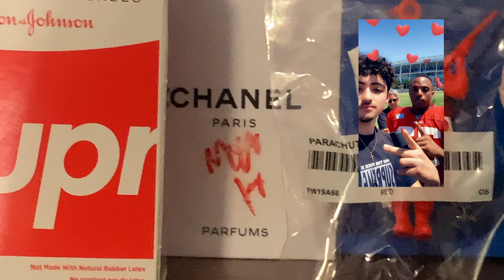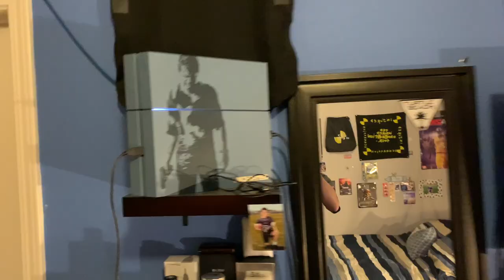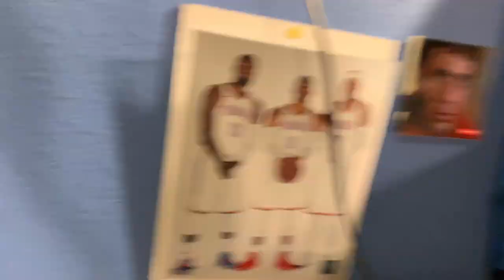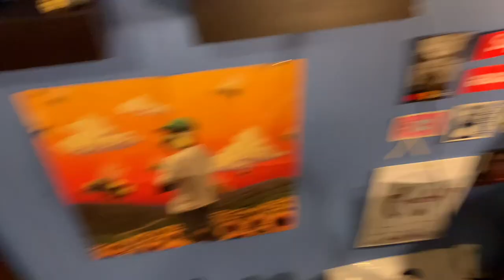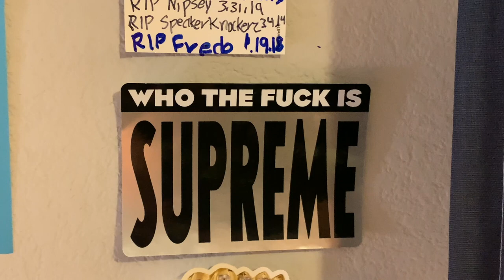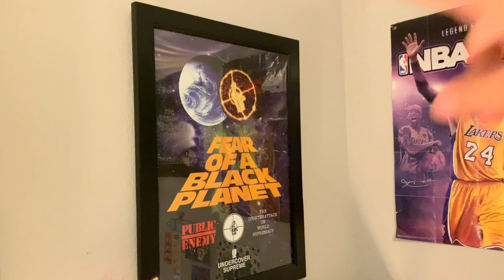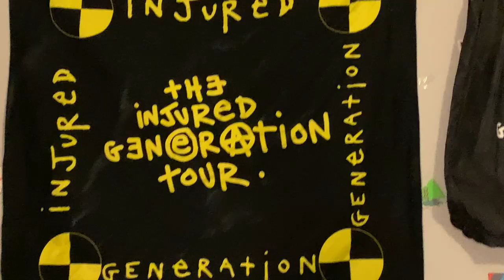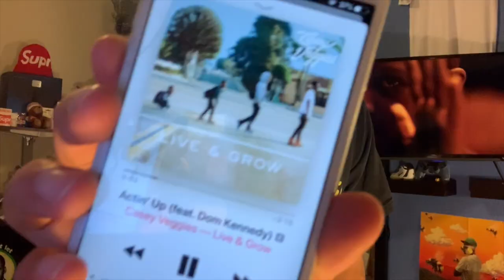MY ROOM/SNEAKER TOUR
THIS VIDEO IS A ROOM TOUR AND SNEAKER COLLECTION TOUR

THIS IS A FILLER VIDEO AS I HAVE BEEN LAGGIN ON CONTENT

shoutout stef :')